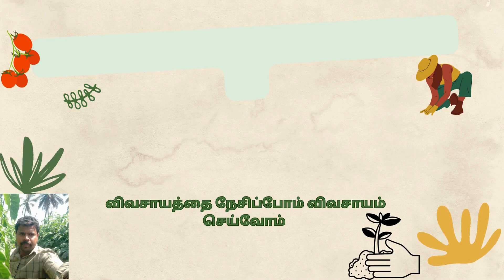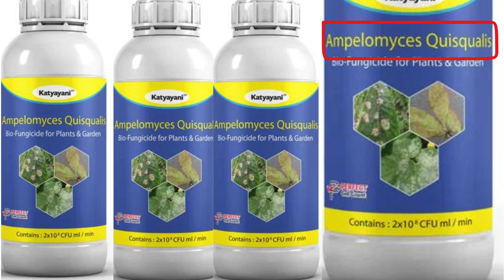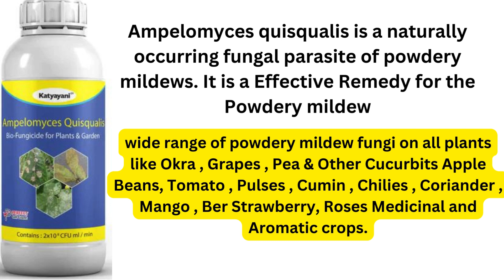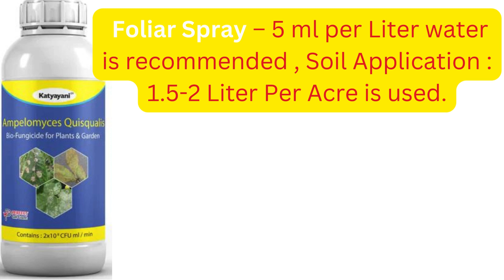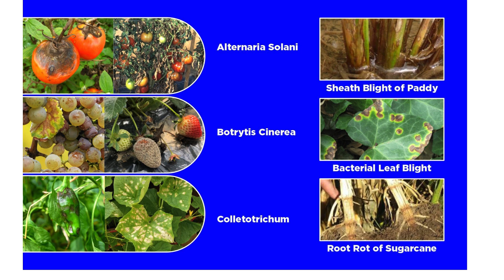உங்கள் பயிர்களை பாதிக்கும் சாம்பல் நோய்க்கு சிறந்த தீர்வு இயற்கை முறையில் Ampelomyces quisqualis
this channel describe about seedling raising techniques and cultivation techniques
 Ampelomyces quisqualis is a hyper parasite that penetrates the pathogen and infects it by forming pycnidia (fruiting bodies) within the powdery mildew hyphae, conidiophores and cleistothecia. It grows inside the target causing degradation of the cytoplasm, leading to the collapse of hyphal strands and death.